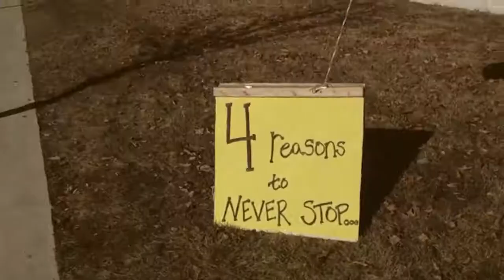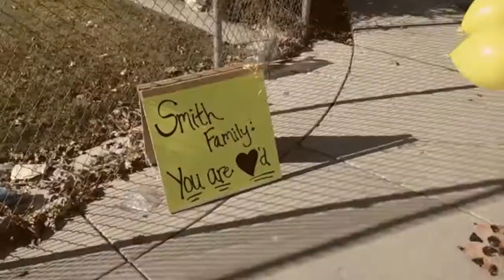4 Reasons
Everybody loves the Smiths.  That's probably because they reached out to us first.  Brenda, her husband Joe, and their four kids are outgoing and ready to include anybody.  It was such a shock when Brenda was diagnosed with Multiple Myeloma in 2009.
     Living on a single income so Brenda could be home with the kids, the family reeled when Joe lost his job during Brenda's first round of chemo.  As debts piled up, Brenda underwent a bone marrow transplant that left her weak and sick for a year. The family weathered another storm when Joe lost his job again, during Brenda's second round of chemo. Through all of this, the Smiths managed to maintain their cheer and reach out to others.  I remember Brenda messaging me on Facebook to say she'd been thinking of me and hoped I was doing well . . . during her own painful chemotherapy!  Her kids are still sweet tempered with ready smiles, and her husband's lively humor brightens a room.
Brenda's doctors gave her a life expectancy of 2-8 years.  Though she faces more chemotherapy and another bone marrow transplant, she hopes to provide the best life possible for her kids in the short time she has with them. Frustratingly, the stress of the growing medical debts also looms over the family.  Brenda and Joe's children are now 15, 10, 7, and 5.  After 4 years of fighting, they are her 4 reasons to never stop.